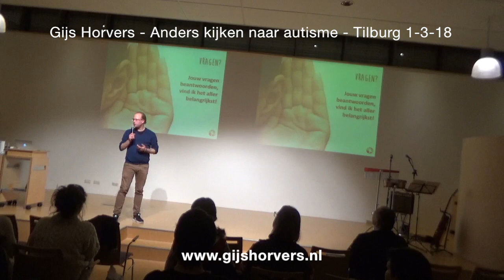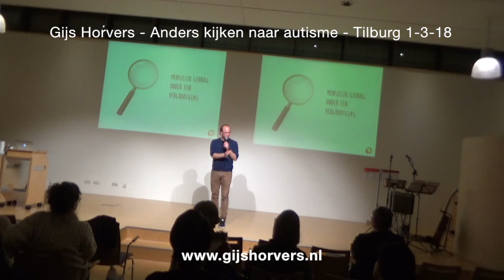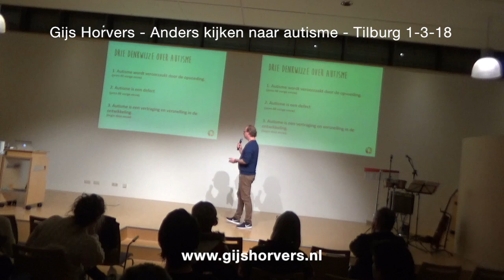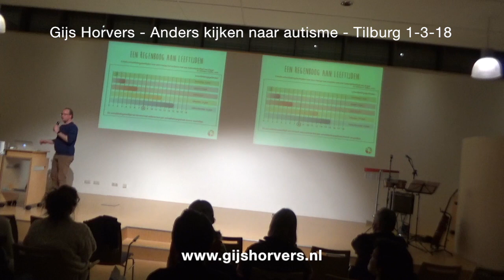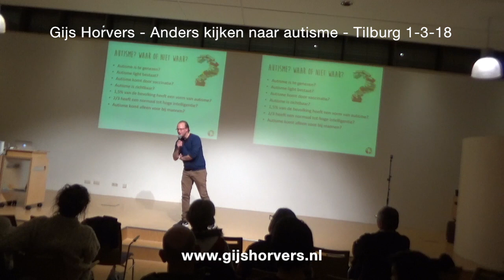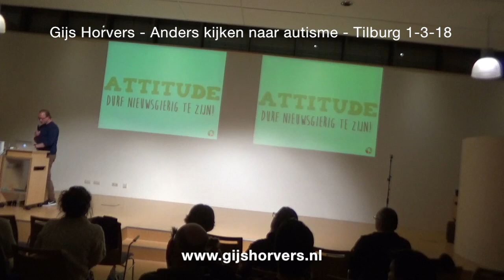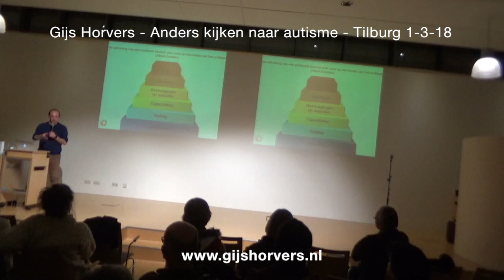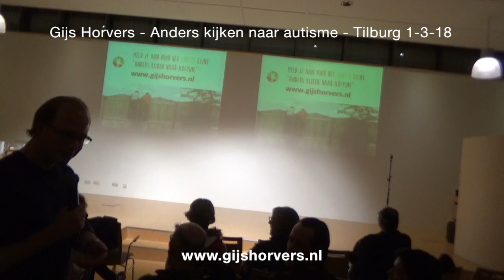Anders kijken naar autisme - Gijs Horvers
De lezing 'Anders kijken naar autisme' van Gijs Horvers voor de Nederlandse vereniging voor autisme in Tilburg op 1 maart 2018.